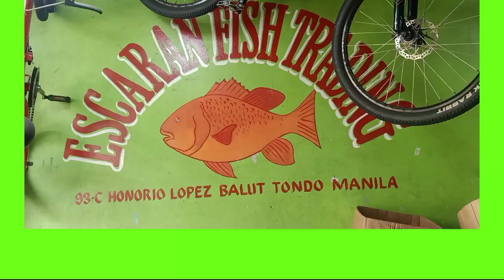DRIEDFish-Quality Lahat Makikita dito (Display Panalo)..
Community Pantry ni Boss Rey Panalo..